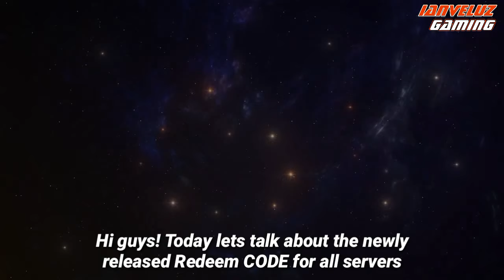NEW Redeem CODES! FREE Primogems! | Genshin Impact 2021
Note: All images and video clips that can be seen on this video are taken from my personal account in Genshin Impact.